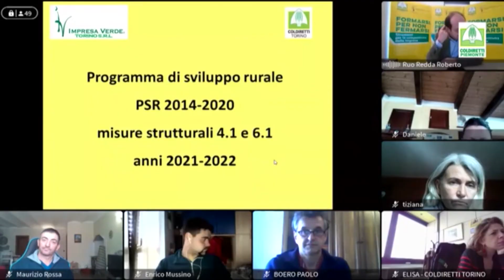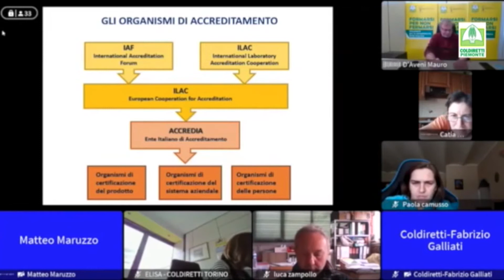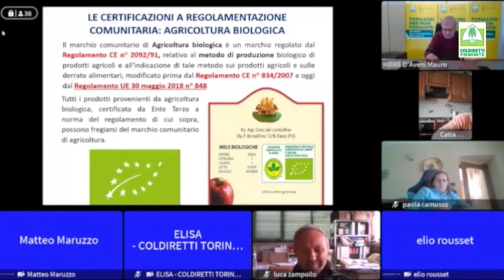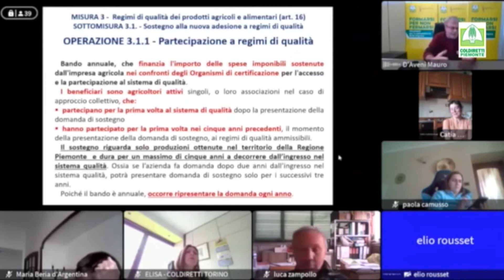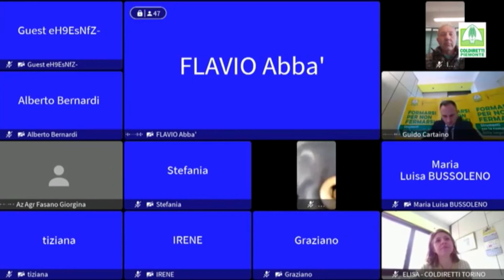Webinar Cd To FormarsixnonFermarsi OA02&03mag2021